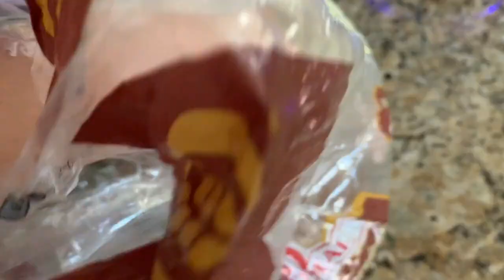Argentina opina sobre AMLO(Obrador)+ Fuimos a la montaña+ Stefi conoce la nieve